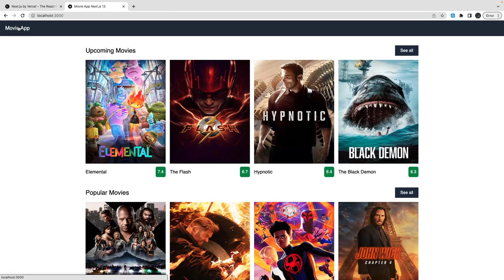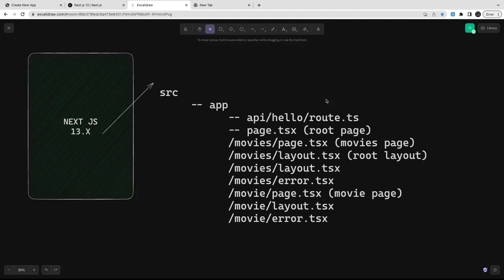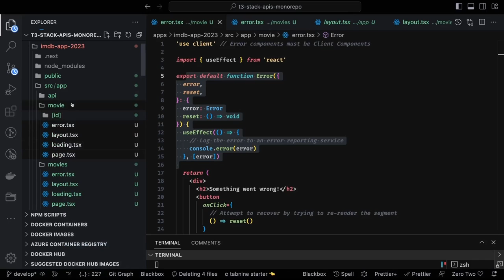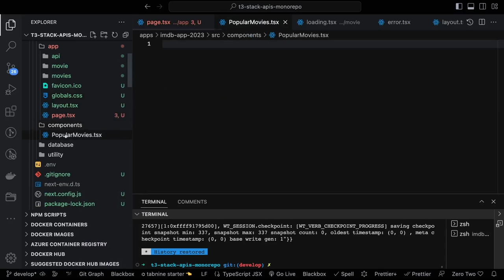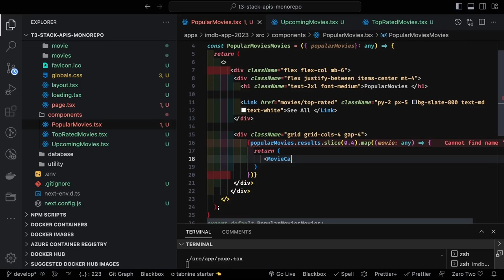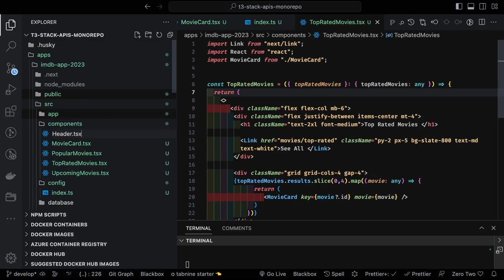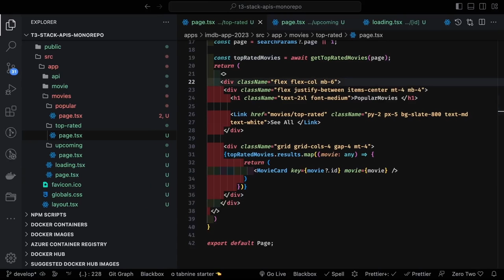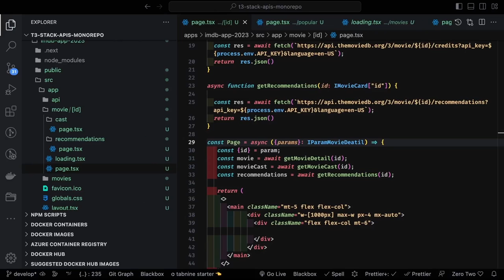Building a Movies App with Next.js 13: A Complete Tutorial in [One Video]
Welcome to this comprehensive tutorial on learning Next.js 13 with Prisma, which includes Next JS 13.x full beginner level with Prisma. In this video, we will guide you through the process of building a complete project using these powerful tools.

Next.js is a popular JavaScript framework that allows you to build fast and scalable web applications. With its latest version, Next.js 13, you'll experience enhanced performance and exciting new features.
Title: Learn Next.js 13.x by Building a Movie App

Description:

Welcome to this comprehensive Next.js tutorial where you'll learn how to build a dynamic movie application from scratch using Next.js version 13.x. Whether you're a beginner or an experienced developer, this tutorial will guide you through the process of creating a fully functional IMDb-like movie app.

In this hands-on tutorial, we'll cover all the essential concepts and techniques you need to know to develop a modern web application with Next.js. We'll start by setting up a Next.js project and configuring the necessary dependencies. You'll learn how to create pages, routes, and components, and we'll dive into the powerful server-side rendering capabilities of Next.js.

Next, we'll design the database schema for storing movie information, ratings, and reviews. We'll integrate with external APIs to fetch movie data, and we'll implement user authentication to allow users to rate movies and write reviews.

Throughout the tutorial, we'll focus on best practices, code organization, and performance optimization. You'll learn how to handle state management, implement search functionality, and add pagination to improve the user experience.

By the end of this tutorial, you'll have a fully functional movie application built with Next.js, complete with features like movie details, ratings, reviews, search, and more. This project will not only solidify your understanding of Next.js but also provide you with practical experience in building a real-world application.

So, whether you want to enhance your skills in Next.js or build a portfolio-worthy project, this tutorial is the perfect opportunity to learn and create something amazing. Join us now and start your journey to becoming a proficient Next.js developer!

Let's dive into the exciting world of Next.js and build a powerful movie app together!